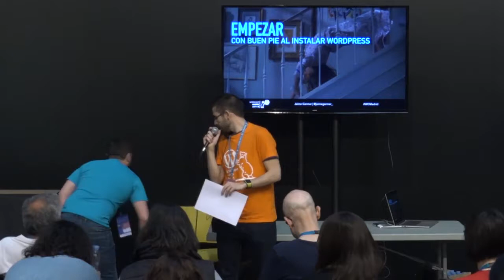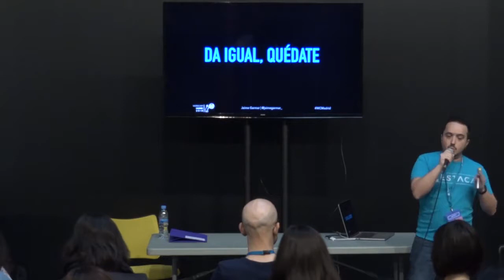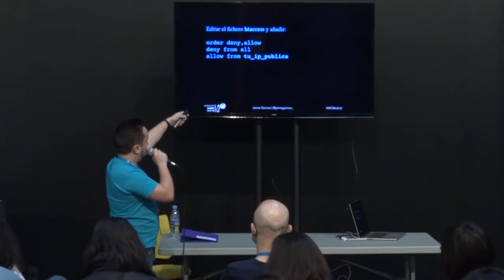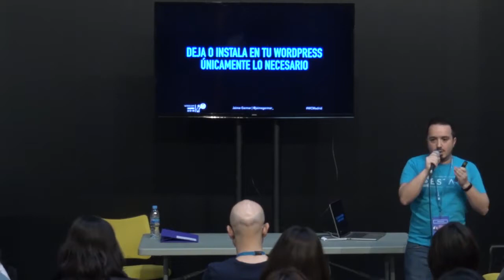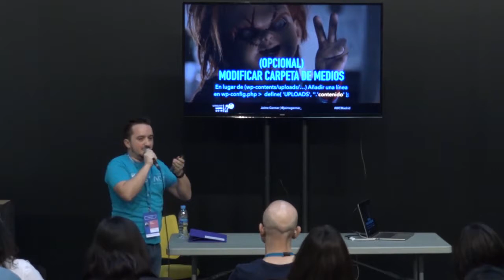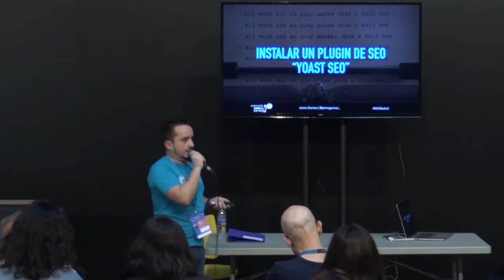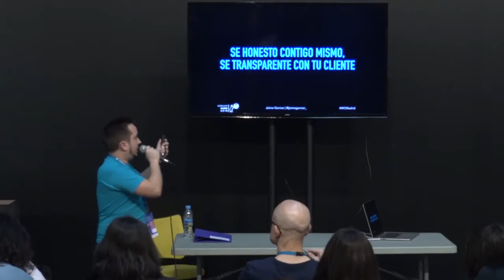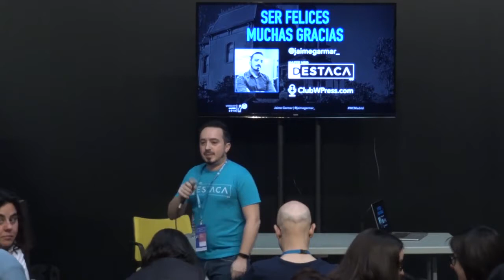Jaime Garmar: Empieza con buen pie al instalar WordPress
Justo antes, o nada más instalar WordPress, lo primero que nos preocupa normalmente es buscar la plantilla más chula y moderna, hacer un logo, los colores de la web… y nos olvidamos de seguir unos primeros pasos al instalar WordPress y dejarnos todo lo demás en segundo plano para empezar con buen pie en una web!
Para ello, hablaremos de unos sencillísimos pasos y herramientas a tener en cuenta en cualquier instalación de WordPress, cosas básicas pero que solemos olvidar hacer nada más ingresar por primera vez en el admin de tu web.
Diseñador Gráfico/Web WordPress (Experto en PSD y con nociones en html, css y php)
Facilito asesoramiento para principiantes en WordPress y ayudo en la parte online de negocios y distintos proyectos web.
Podcaster en “Club WordPress”
Pequeño “padawan” del Marketing Online en los negocios que participo.